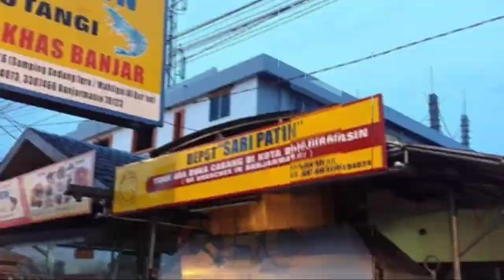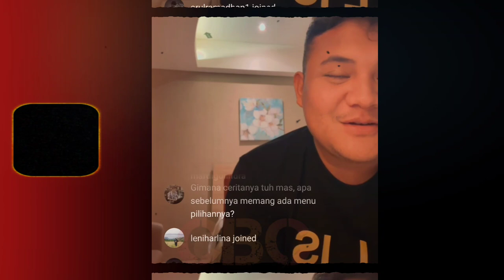SWEET BANGET💞🥰 MAHALINI 'Calon Ibu Negara' RFAS MUSIK Dampingi Rizky Febian Konser di Banjarmasin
Mahalini Raharja dampingi Rizky Febian manggung di Banjarmasin, Sabtu, (11/2/2023) malam.

 ✓Video Istimewa
✓ Support Karir Asmara IkyLini @RizkyFebianOfficial @mahaliniraharjaofc @OFFICIALSLMEDIA @SPROSULEPRODUCTIONS @putridelinaas @PutriDelinaProductions @RizwanFadilah